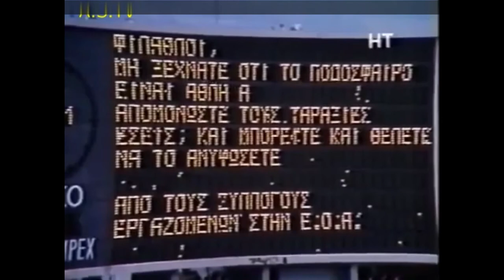Asphalt Lips- Hooligans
Σκηνές απ'την ταινία: Χούλιγκανς (1983)

We are the wrathchildren of a chaotic generation
we are the outsiders looking for identity
in Sex Pistols lies our perception of salvation
go back you monkeys, I cant stand your social tension

Left our home for freedom,
made our choices, our mistakes
but our minds are shaped by
an invisible play

Make madness deliberate, here come The Hooligans
Sunday night's on fire, time to break the mold
the city's filled with anger
what's the gain, whats the loss
No more the victims of corporate greed,
they are making money, you spit blood on the street
beaten scarred and broken
fixed game, no goals were scored

We made ourselves a mess now, for their fake cause
a life code exploited, in the end noone has won